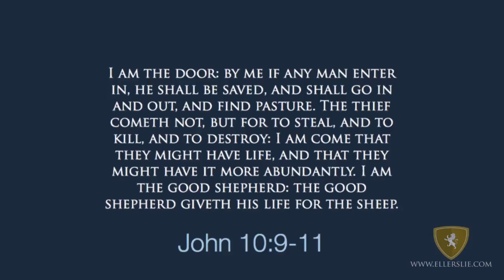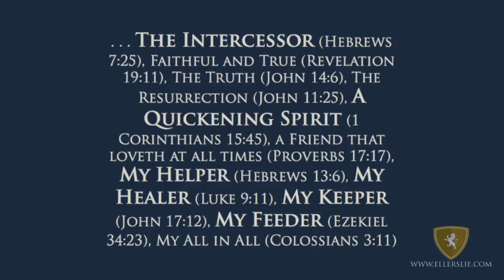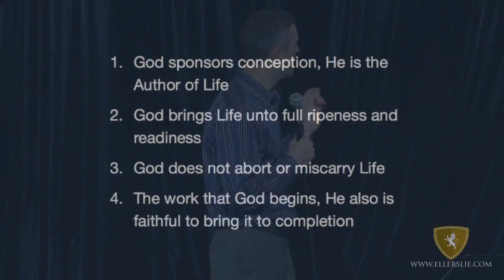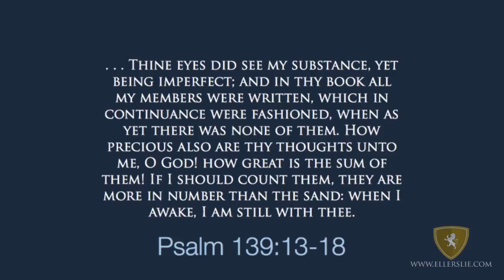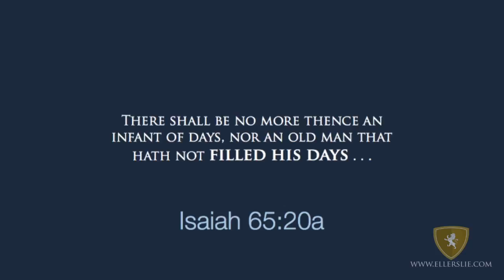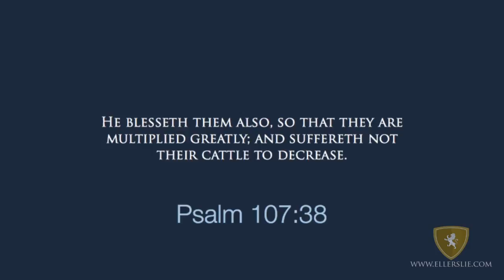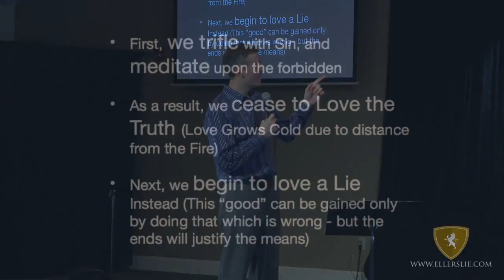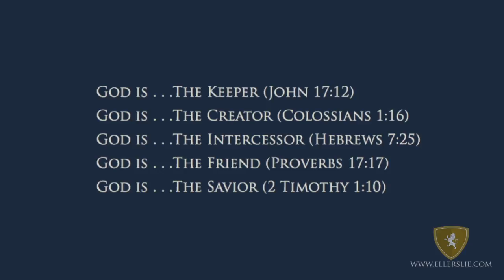Eric Ludy - The Auschwitz Within (Abortion - The Enemy's Business)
"Surely He hath born our griefs, and carried our sorrows...He was wounded for our transgressions, He was
bruised for our iniquities: the chastisement of our peace was upon Him; and with His stripes we are healed"

Isaiah 53:4-5 The Bible, KJV

"One of the most dangerous places on planet earth today is inside a mother's womb. The place that all natural reason would suggest should be the safest place of all, has become a modern-day Auschwitz. In America, one in four babies doesn't make it out of Mommy alive. And yet, rather than fighting to see this horrific trend change - the Church has all but gone silent on the issue. Oh, we may speak out at the ballot box, but we've been socially hogtied and gagged from doing anything beyond that. This provocative message isn't a call to mere political action and picket lines - it's first and foremost a call to get down on our knees and pick up our spiritual sword afresh for these vulnerable ones. This message was accompanied by a powerful video trailer produced by The Life Project."